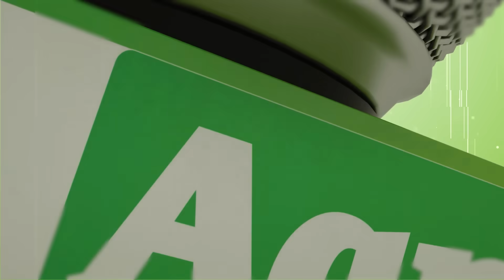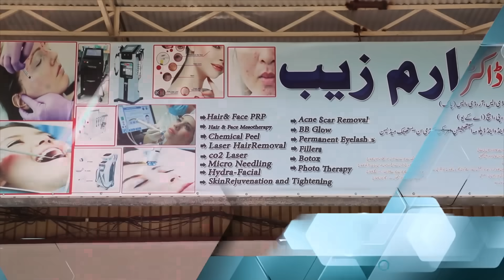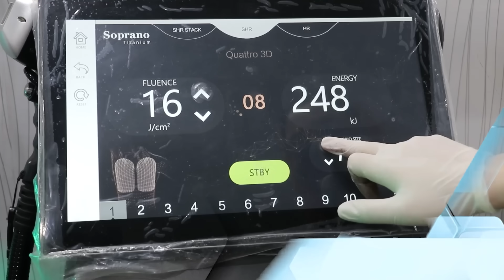Aam Olas: Ep # (1414) | نورہ احساس ...... دَ احساس خاوندہ